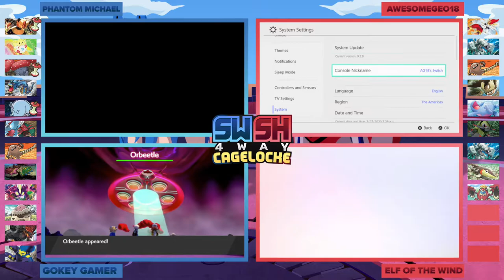PROGRESSION: DYNAMAX BATTLE EDITION! | EP 20 Pokemon SW&SH 4-Way CageLocke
WELCOME EVERYBODY, ONE AND ALL, TO THE 4-WAY POKEMON SWORD AND SHIELD CAGELOCKE!!!

In this CRAZY series, ThePhantomMichael, Gokey Gamer, Elf of the Wind, and Geovanny Huerta attempt to beat the game as FAST as possible while trying to beat each other up and win as many Cagematches as possible (which are in a Multi-Battle Style)!!  Be sure to come join us on this series, as chaos and hyjinx ensues, allies and enemies are formed, as it VERY QUICKLY becomes a close race to the top!!

RULES:

1. All rules of a Regular Nuzlocke apply to this series:
 -If a Pokemon dies, it is considered dead forever, and you can't use it again (unless you used a Revive reward on that Pokemon).
 -The first Pokemon that you encounter at a Route is the only Pokemon that you can catch from that Route, whether you're able to catch it or not (like if it's too high of a level, it still counts as your first encounter).
 -You must nickname your Pokemon.
 -Dupes Clause and Shiny Clause are optional.

2. If you white/black out, you can choose Pokemon from your PC, and rebuild your team using those Pokemon. Only if you can't grab a Pokemon from the PC do you have to restart your game. This is so that we can still do Cagematches, to keep the series entertaining.

3. After every player completes a Gym Challenge, a Cagematch will start.  Each Cagematch will be a Multi-Battle with rotating sides each time (example, the first Cagematch would have Gokey and Elf 4 on the same side, the second one has Gokey and Phantom, and so on so forth).

4. If you lose a Pokemon in a Cagematch, it is considered dead, and you can't use it again in the Nuzlocke Challenge.  However, if you win, you can give the Pokemon that won 1 of 3 rewards:
 -Revive: You are able to Revive this Pokemon if it dies in a Nuzlocke or Cagematch.
 -Items: The Pokemon is able to hold any item.
 -TMs: The Pokemon is able to learn any TMs.

5. If a Pokemon doesn't have an Item or TM reward, then you can't use those items on those Pokemon.

6. After the 3rd Gym, the Cagematches go from 1v1s to 3v3s.

7. The winner of the 3v3 Cagematches gets to choose only 1 Pokemon out of the 3 on each loser's team.  You can also only give 1 of your winning Pokemon a Prize Bonus.  This makes these battles more entertaining, as well as fair so that you don't lose 3 Pokemon at once during every single Cagematch.

8. After somebody completes the game, a Final Cagematch Tournament will ensue, where the 4 players take each other on in a 6v6 Tournament with their best Pokemon.

POINTS SYSTEM:

You get 1 point for each goal achieved.  Whoever gets the most points is the official winner of the Pokemon Sword & Shield 4-Way Cagelocke Series (Season 1!)

-Completing the Game first

-Whoever wins the most Cagematches

-Whoever wins the Final Cagematch (a 6v6 Tournament)

-Whoever has the Least Amount of Deaths